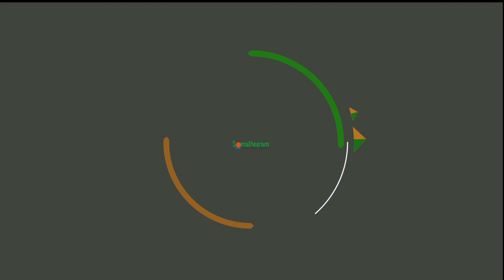Mrs. Eveline Prisca, from Switzerland, is sharing her Ayurveda & Yoga experience at Somatheeram.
Mrs. Eveline Prisca Erne Stolz, from  Switzerland, is sharing her Ayurveda & Yoga experience at Somatheeram Ayurveda Village.
Ayurvedic knowledge originated in India more than 5,000 years ago and is often called the “Mother of All Healing. Ayurveda does not focus on disease. Rather, Ayurveda maintains that all life must be supported by energy in balance.